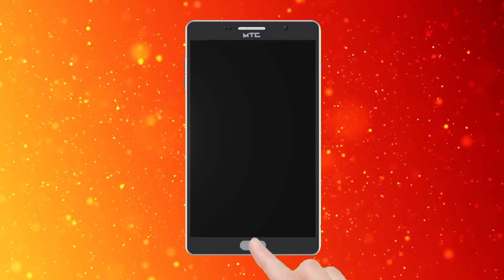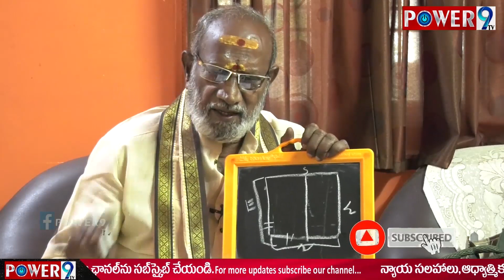క్రూరశాల అంటే ఏమిటి | Vaastu | power9 tv